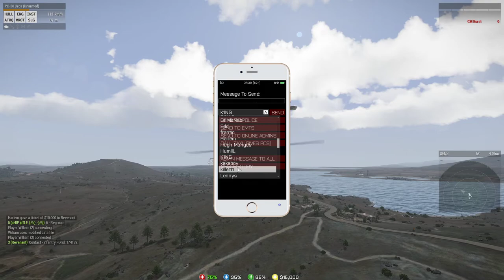ArmA 3 08 16 2017 14 48 22 03 DVR